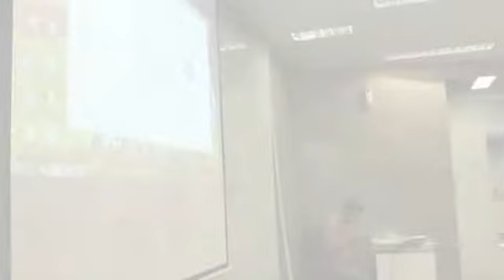Multimatics | ITIL V3 Foundation Training | Testimonial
Thank you for entrusting Multimatics!

Be our friends on Facebook!

and